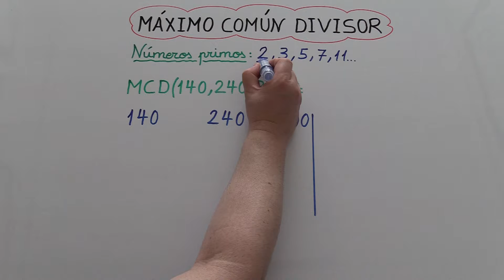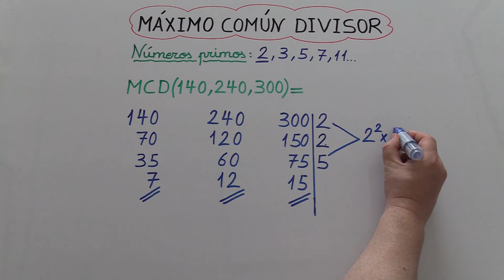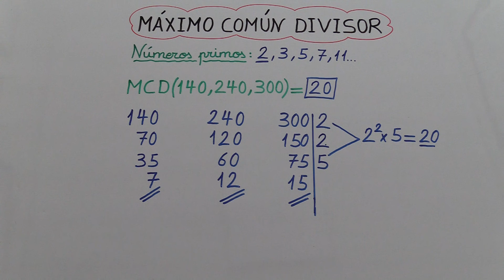Máximo Común Divisor 140,240,300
Hallar el máximo común divisor de 3 números.